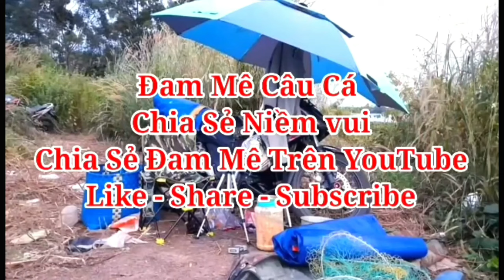🎣Fishing | Ra Hồ Núi Le Test Mồi Ngũ Cốc P1 | Đam Mê Câu Cá